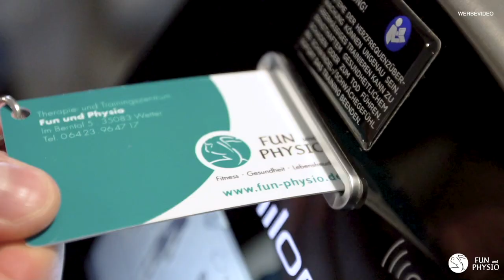Fett in Muskeln umwandeln? // Therapie- und Trainingszentrum Fun und Physio Wetter.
"Fett in Muskeln umwandeln" - so oder so ähnlich lautet das Ziel vieler Trainings-Starter. Aber auch bei bereits erfahrenen Mitgliedern steht der Wunsch, Fett zu reduzieren und gleichzeitig Muskeln aufzubauen, hoch im Kurs.

In diesem Video erfährt du, ob es geht, wie es geht, und wie du dabei vorgehen solltest.